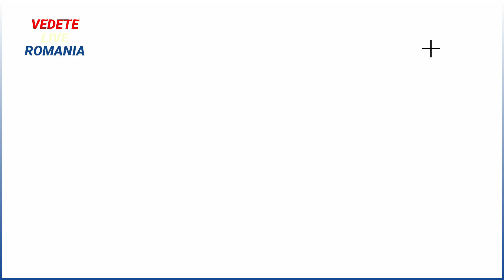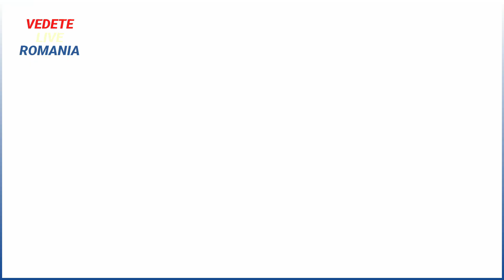Laurențiu Reghecampf dă like altor femei, Anamariei Prodan S-a Amuzat Teribil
Reghecampf ar fi adus-o acasă pe Corina Caciuc în timp ce Anamaria Prodan încerca să-și salveze mama

 Anamaria Prodan a dezvăluit că i-a iertat infidelitățile lui Laurențiu Reghecampf de foarte mult ori.

MORI DE RAS, PRODAN FACE MISTO DE CORINA CACIUC, Iubita Lui Reghecampf, PRODAN RADE DE CORINA CACIUC

ANAMARIA PRODAN A AVUT O REPLICA PENTRU DANI MOCANU, II ASCULTA MANELELE SI A FACUT UN GEST IRONIC

🔴PRODAN ATACA DUR PE REGHE SI PE CORINA, LE-A PUS PORECLE SI RADE DE POZELE DE CRACIUN🔥

PRIMELE IMAGINI CU LAURENTIU REGHECAMPF SI CORINA CACIUC
Primele Poze cu Laurențiu Reghecampf și Corina, Iubita Sa, împreună. DIVORTUL PRODAN REGHECAMPF
Anamaria Prodan și Laurențiu Reghecampf, ceartă în direct.
„Ai transferat conturile familiei!” Și-au aruncat cuvinte grele
Anamaria Prodan si Laurențiu Reghecampf, ceartă în direct: "Să-ți fie rușine pentru tot ce ai făcut cu viața ta!"
Scandal exploziv la TV între Anamaria Prodan și Laurențiu Reghecampf! Cum și-a umilit fostul soț după ce a apărut într-un pictorial de Crăciun cu iubita sa, Corina

Vestea ca un trăsnet pentru Anamaria Prodan!
ce legătură are cu noua iubită a tatălui său

Reghe ar fi spus ca o inlocuieste pe Prodan cu Giovanni Becali in calitatea de impresar